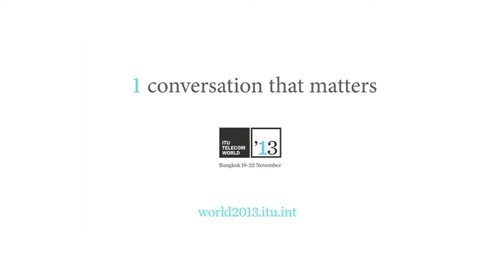Horst Hörtner, Director, Ars Electronica FutureLab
Horst Hörtner, Director, Ars Electronica FutureLab on exploring future technology through the combination of artistic impression, scientific exploration and social impact.